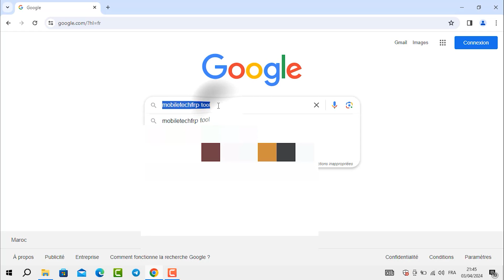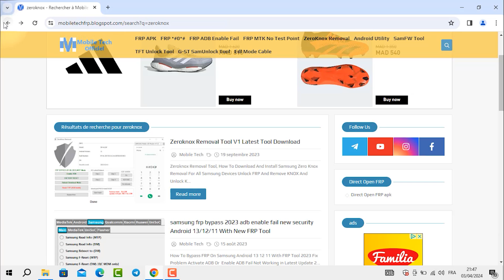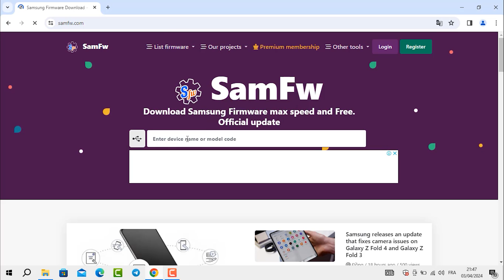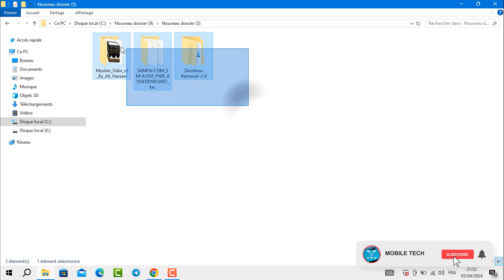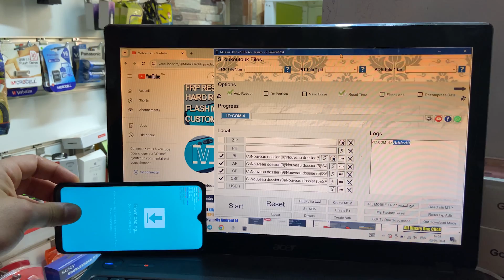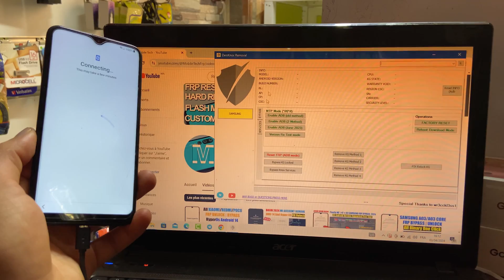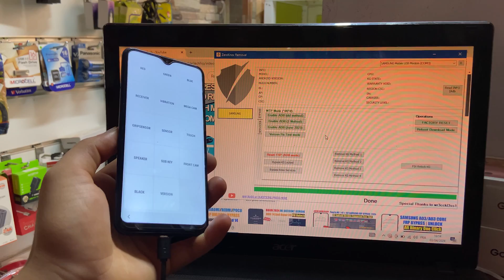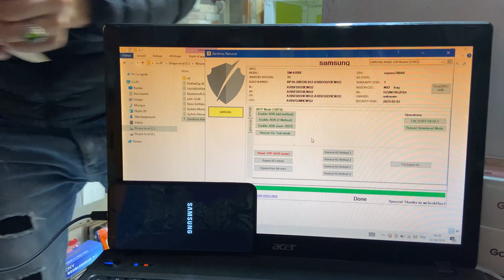Finally New Method 2024 | Samsung FRP Bypass Android 11 12 13 Google Account Remove | ADB Fail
Finally New Method 2024 Samsung FRP Bypass Android 11/12/13 Google Account Remove | adb Fai
samsung_frp_bypass_adb_fail

Mobile Tech,